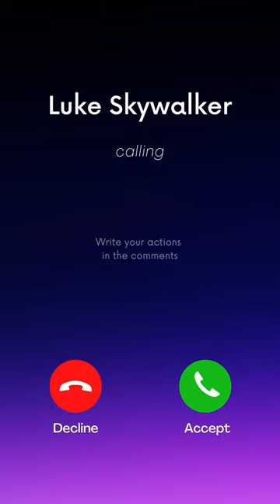Someone is Calling You - 19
If this person called you, would you answer the call?
If yes, what would you talk about? Would you arrange a meeting?